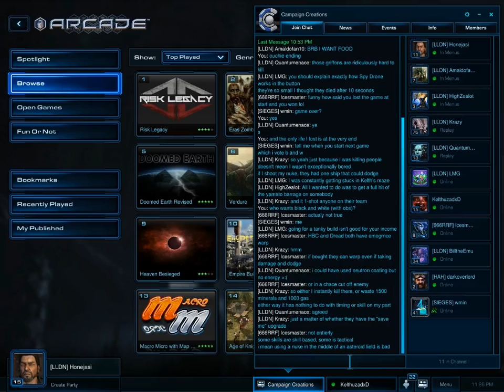SC2 FFS Event227 Game 3 Part 4/4 (Star Armada 2)